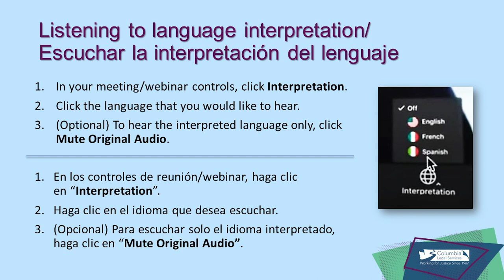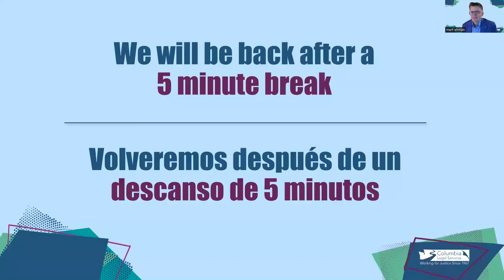Imagine Justice with Dr. Paul Ortiz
Author and historian Paul Ortiz will discuss the interconnected histories of African American and Latinx struggles for liberation, which live on today in resistance to labor exploitation and mass incarceration. Dr. Ortiz is a professor of history at the University of Florida, a veteran, a former organizer with the United Farm Workers, and author of An African American & Latinx History of the United States.

In a time and place when telling the truth about history is under attack, Dr. Ortiz speaks, writes, and teaches truth to power. His body of work covers a rich history of movements for freedom from exploitation and speaks directly to why CLS fights today alongside immigrant farm workers and people who have been incarcerated.